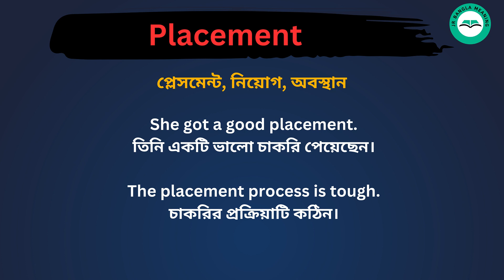Placement meaning in bengali/Placement শব্দের বাংলা ভাষায় অর্থ অথবা মানে কি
Placement Meaning In Bengali
Placement  শব্দের বাংলা ভাষায় অর্থ অথবা মানে কি
Placement  Bangla Meaning